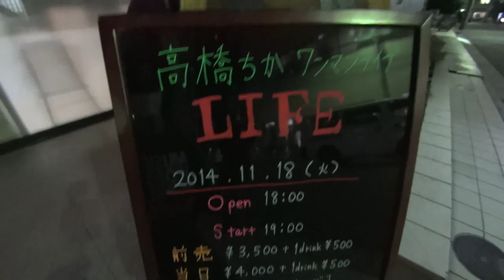"LIFE" (Part 3) by Chika Takahashi | Music Video Recorder | Sony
Chika Takahashi performs "LIFE" from her newly released album "LIFE" as the final episode of her three-part series of recording behind-the-scenes. The MVR not only snuck into the vocal booths, but 12 MVRs went on stage to get every possible angle and sound that can't be seen/heard by the audience. Check it out.

Vocals & Guitar: Chika Takahashi
Drums: Toru Sakota
Bass: Ryosuke Nikamoto
Keyboard: Naoki Sugi
Guitar: Junichi Saito
Chorus: Akiko Suda
Percussion: Tatsuya Nakamaru
Violin: Mio Abe
DJ: Jazzin'park Shingo Kubota
Trumpet: Yusuke Shima

全3話で公開してきた高橋ちか新アルバム「LIFE」。この最終話ではレコ発ワンマンライブを12台のMVRで撮影し、観客の目線から見れないアングル＆音を捉えた。

ギター／ヴォーカル　高橋ちか
ドラム　佐小田亘
ベース　二家本亮介
キーボード　杉直樹
ギター　齋藤純一
コーラス　須田晶子
パーカッション　中丸達也
バイオリン　阿部美緒
DJ　jazzin'park 久保田真悟
トランペット　島裕介

Shot 100% with Sony's MVR.

About Sony:
With a single click of a button, you can record your next jam session with CD-quality audio in uncompressed Linear PCM or versatile, Internet-ready AAC with the new Music Video Recorder from Sony. And sound is only half the story: with a 120° wide-angle lens and an advanced low light sensor, Music Video Recorder is the perfect way to capture the entire essence of every performance.

YOUR AUDIENCE AWAITS!